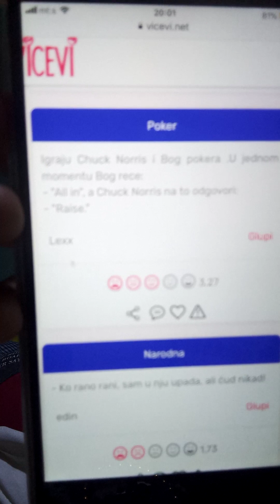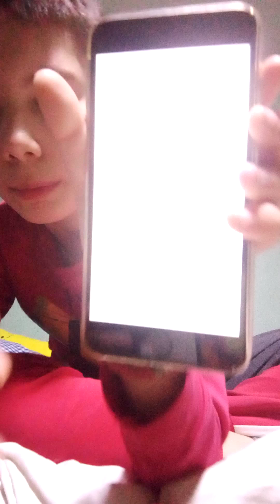NAJGLUPLJI VICEVI NA SVETU part 1